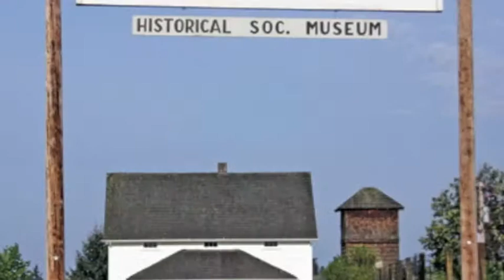Anderson Island Cottage - Totally Remodeled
Brand New Kitchen, Wood Stove, Windows, Doors, Stove, Flooring, paint and more - Adorable island cottage at the end of a cul-de-sac features 840 square feet of livng space with 2 br, 1 ba open kitchen, dining and living. Enjoy over-sized front deck or hanging out in the fenced back yard while gardening or playing with your favorite pet. This lovely charmer is within walking distance to the store, nursery, coffee shop, restaurant and of course the lakes and parks. Annual HOA is $595/yr. This home can be Yours for just $95,000